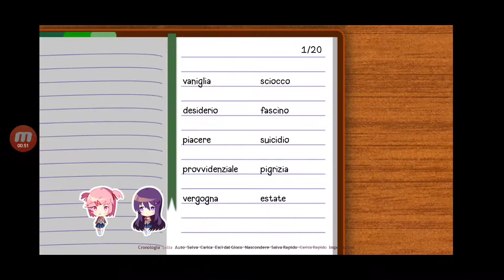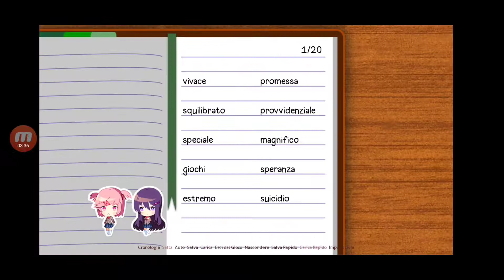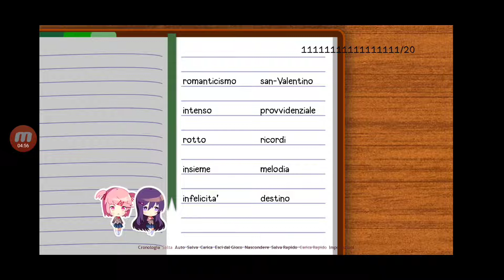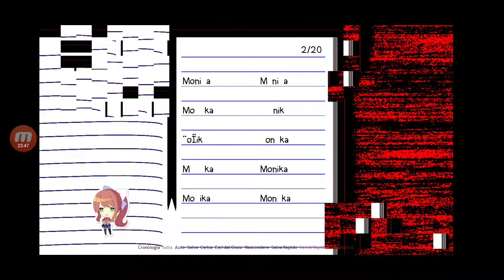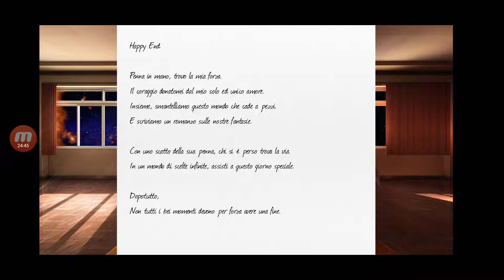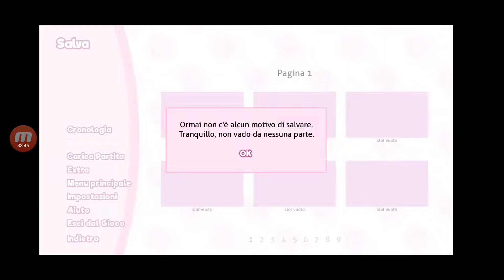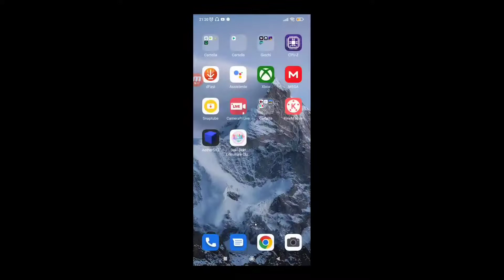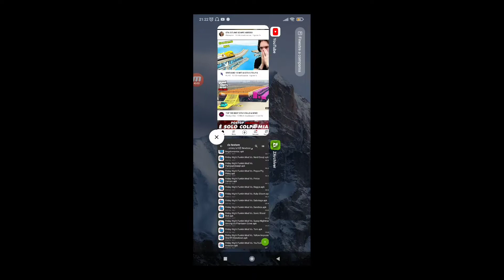#19 Ed ultimo Gameplay gioco - Doki Doki Literature Club!